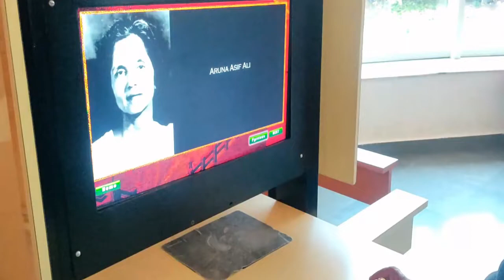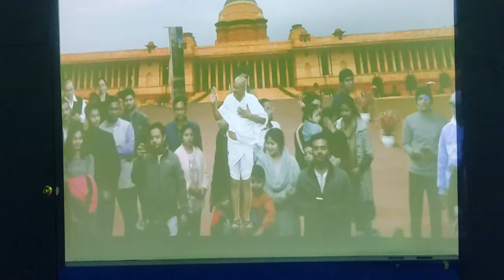RB-Museum राष्ट्रपति rashtrapati Rashtrapati Bhavan Museum राष्ट्रपति भवन म्यूजियम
Rashtrapati Bhavan Museum Circuit 2 | दिल्ली का सबसे बेहतरीन म्यूजियम | राष्ट्रपति भवन म्यूजियम

Hello friends, today I am going to visit Rashtrapati Bhavan Museum, so let's know about it.
Rashtrapati Bhavan Museum comes up as the latest technology-supported visitor-interactive story-telling Museum in the country.

The registration charges of RS 50/- per visitor per circuit are payable on-line

Circuit 1 :- Open on Fridays, Saturdays and Sundays
Circuit 2 :- Open on all days except Monday
Circuit 3 :- Open from August to March on Fridays, Saturdays and Sundays

lots of  ❤️

hit likes.